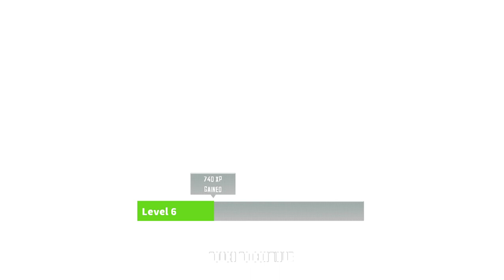GT Racing 2 - The Real Car Experience Games | PC & Mobile Gameplay | Episode 3 | Viral Gundip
mobile games
GT_Racing_2 - The Real Car Experience